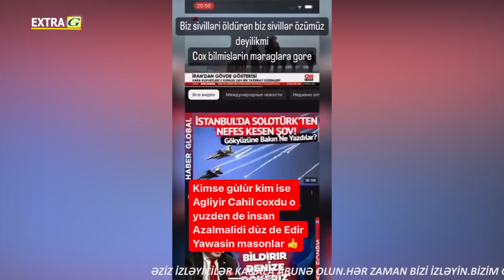EKSTRASENS NADİM ƏLİXANOV - DƏHŞƏTLİ AÇIQLAMA